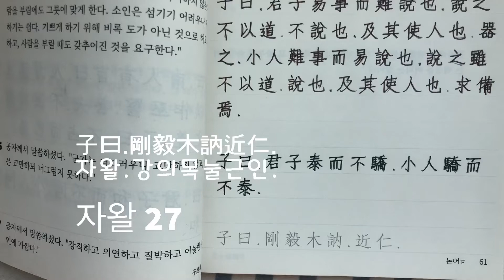한번쯤 따라 써 보는 논어 - 자로 27